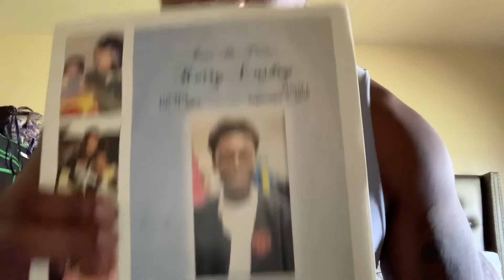Coward Father Murder his own Children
Rest with the Ancestors 🤲🏿